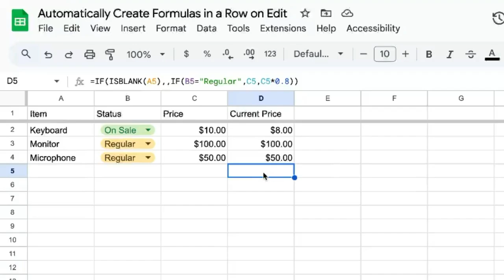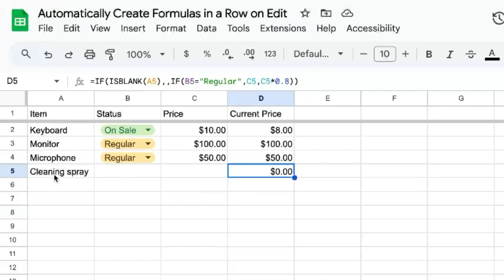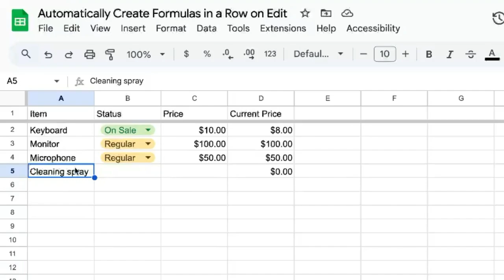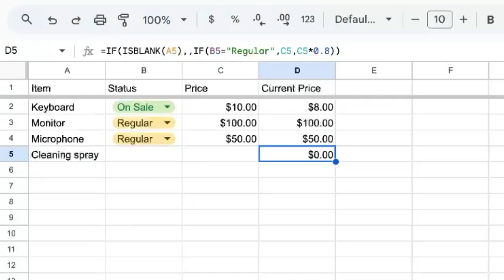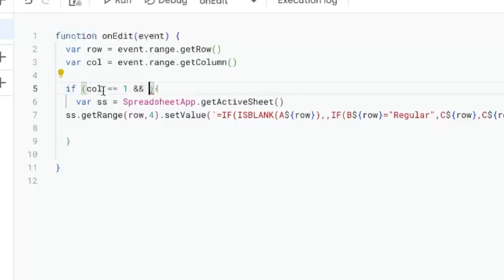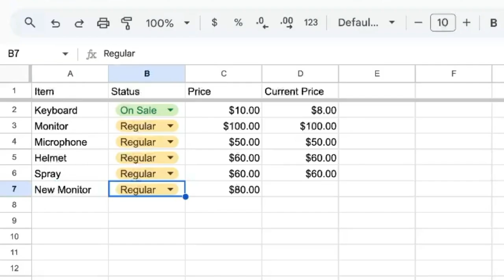Automatically Add Formula When Editing Row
Automate Google Sheets Formulas with Apps Script on Edit

In this tutorial, learn how to dynamically add formulas in Google Sheets only when a new item is added. We'll use Apps Script to automate the process by creating an 'onEdit' function that inserts the appropriate formula in the correct row. We'll cover handling blanks, preventing errors, and using interpolation with backticks for dynamic row references. Perfect for improving efficiency and ensuring quality in your Google Sheets management.

00:00 Introduction to Dynamic Formulas
00:59 Setting Up Apps Script
01:02 Writing the onEdit Function
01:41 Implementing Row-Specific Formulas
01:58 Using Interpolation for Dynamic Rows
02:27 Finalizing the Script
03:10 Conclusion and Subscription Prompt